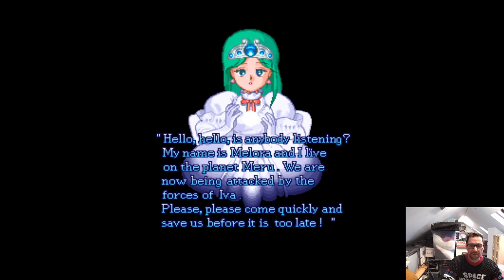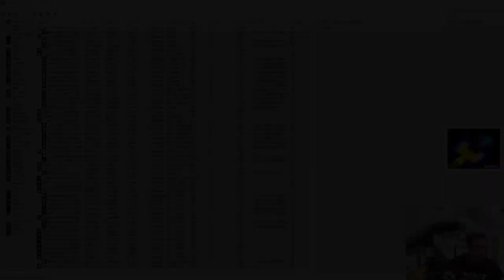Bells And Whistles AKA Detana!! TwinBee 20p challenge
Hello Fellow Indulgers, and welcome to yet another 20p challenge, this week it's Konami's Bells and Whistles, a fairly uninspiring shooter from 1991, It's a tough game with awkward mechanics, defiantly a coin stealing arcade this one.
There's a story line but not on e really worth mulling over, this is a shoot em up after all, not a RPG, but it is certainly a challenging game. The graphics are nice and everything moves nicely, it just feels a bit cheap when it comes to dying, which is usually almost impossible to avoid.

Not a terrible game, but not one I intend playing again for a while,

Anyway, as usual, I hope you enjoyed and thanks, for watching :)

Intro and end music credits to - hyperloop-by-infraction-amp-alexi-action- of Pixabay